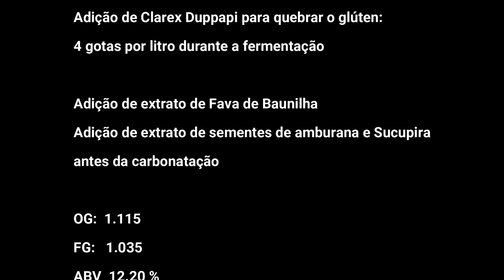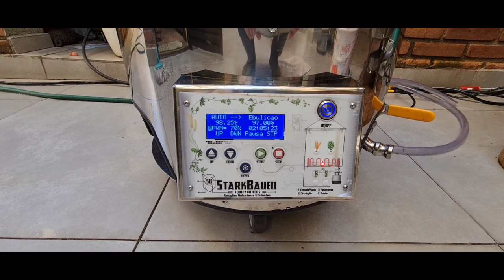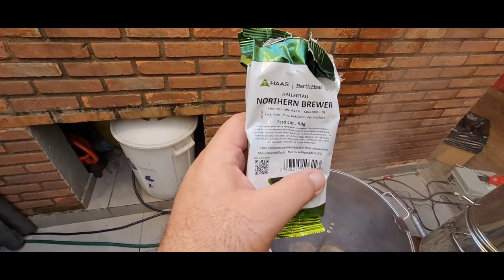115ª Brassagem - Russian Imperial Stout - sem glúten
Acompanhe neste vídeo a elaboração e execução de um dos estilos mais complicados: a Russian Imperial Stout.
Essa breja é um projeto colaborativo com meu amigo Roberto Alves, o Bronco, um grande cervejeiro com ampla experiência em cervejas de alta gravidade.
Fizemos uma live no Instagram onde discutimos a elaboração da receita, Procure nos vídeos de meu perfil lá: @WellintonAssis
Com as sobras dos maltes da RIS, fiz uma "parti gyle" uma brassagem que consiste na lavagem dos grãos para aproveitar os açúcares residuais nos grãos. Com essa técnica conseguimos fazer 18 L de uma stout com ABV 5%. Com aquilo que seria jogado fora!!
O Luiz, da Duppapi, gentilmente cedeu-me um frasco do Clarex, produto distribuído pela Duppapi, que entre outras funções, reduz a presença de Glúten na cerveja. Minha esposa está intolerante ao glúten e provou ambas as cervejas e nada sentiu.
Nós inferimos que o produto atendeu ao prometido e deixou os níveis do glúten abaixo do limite da sensibilidade dela.
A receita da cerveja é bastante cara e ficou mais em conta pelo uso das leveduras da Yeastlab Biotecnologia.